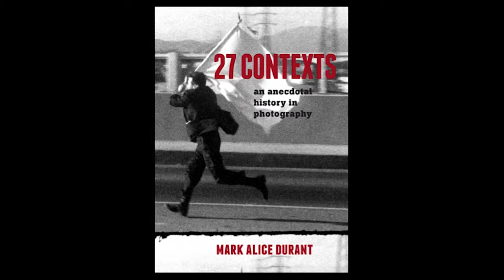Laura Larson and k Alice Durant - The Best Documentary Ever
BFA Photography and Video and Saint Lucy Books, a website devoted to writing about photography and contemporary art, present a reading and book signing .

A young, up-and-coming fashion designer gets a rude awakening when she fails to land an internship under one of the citys biggest fashion designers. Thinking .

Morning weather forecast for  30 .